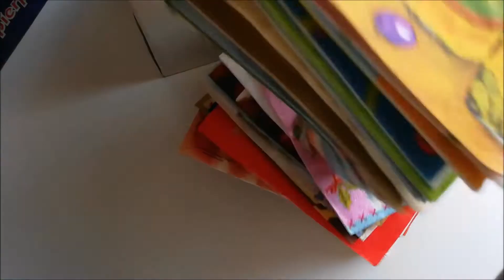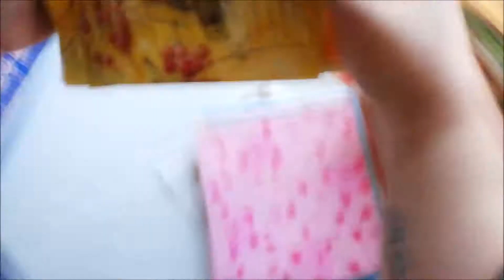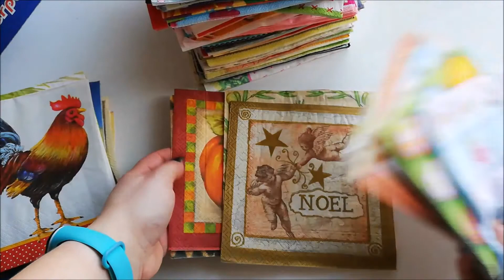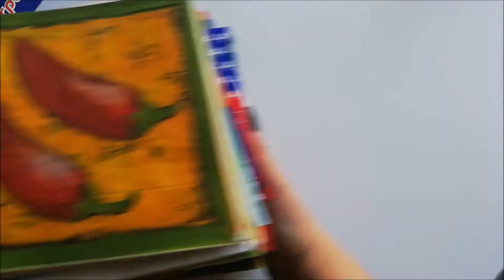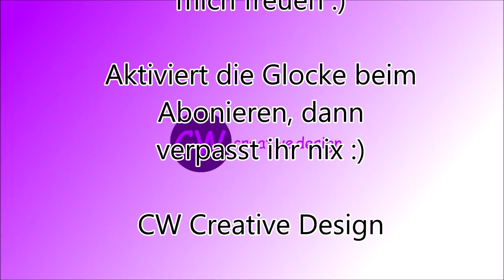Verschenkt! - Ich verschenke gegen Porto 🙂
habe schon wieder etwas, was ich unter das bastelwillige Volk bringen möchte.